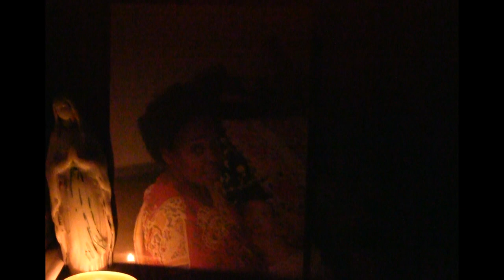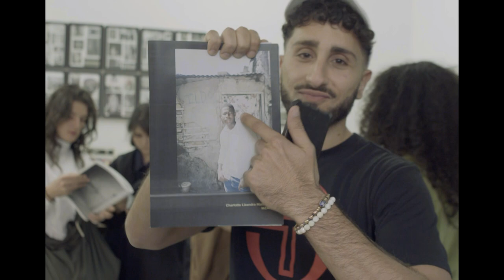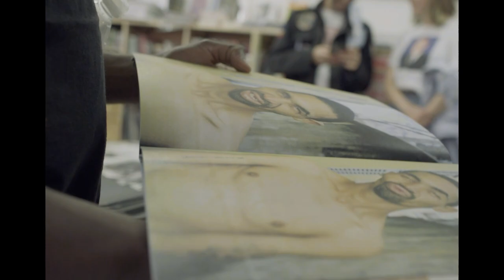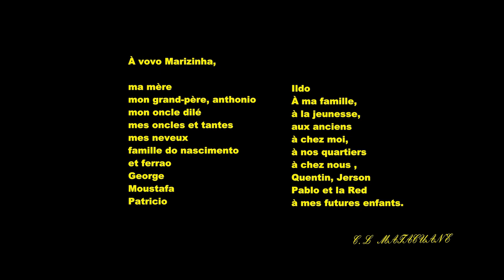"Dona Matacuane" - Portrait Documentaire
DONA MATACUANE

Entre Afrique du Sud et Mozambique, ce portrait documentaire illustre et retrace comme un itinéraire géographique, le travail de la photographe ou plutôt de la chasseuse de souvenirs Charlotte Lizandra Matacuane.
Ces images portrait sont narrées par son auteur, elles nous plongent au cœur d’instants de vie intime, de tournants décisifs et d’aurevoirs prenants.

Une production LES VEILLES.
Réalisé par Quentin Pellier et Jerson Diasonama
2019.